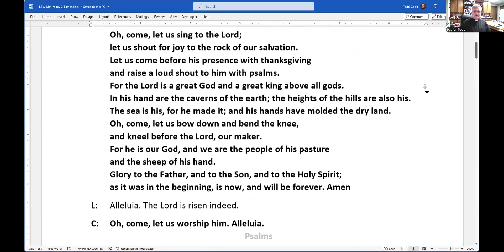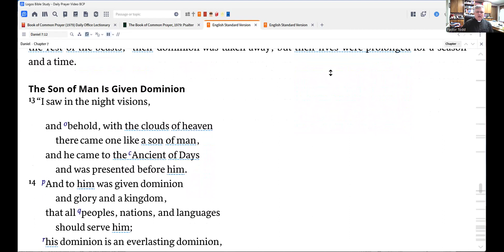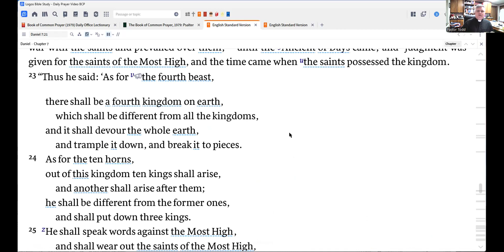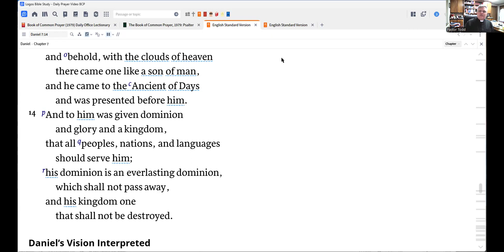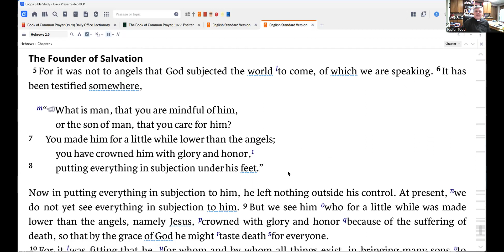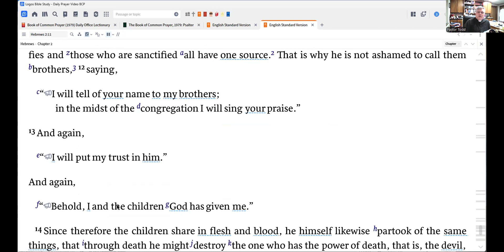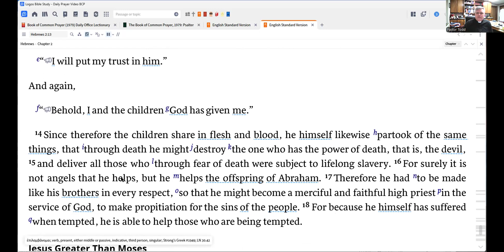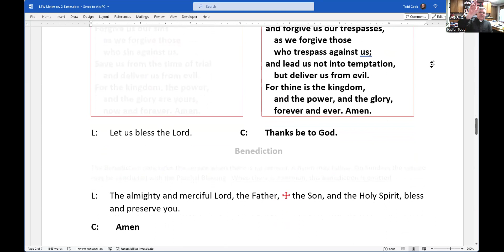Matins 09 May 2024 One License # A-726578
Morning prayer for Thursday of the 6th week of Easter
Psalm 147:13-21
Daniel 7:9-14
Hebrews 2:5-18